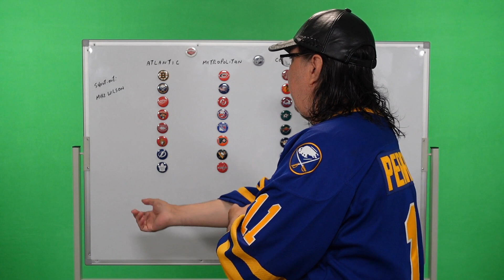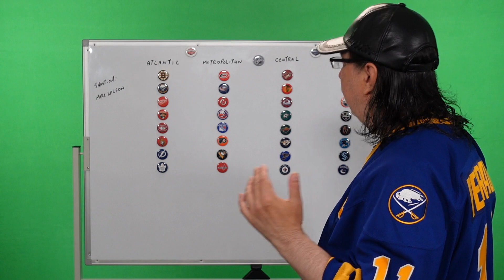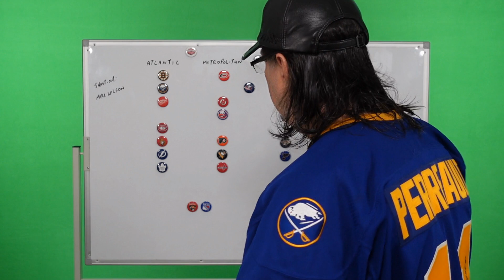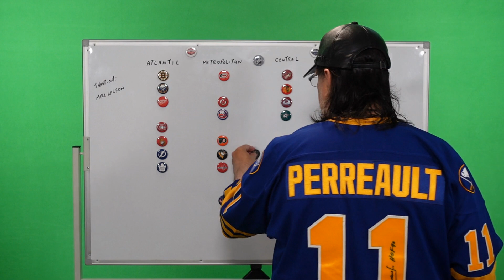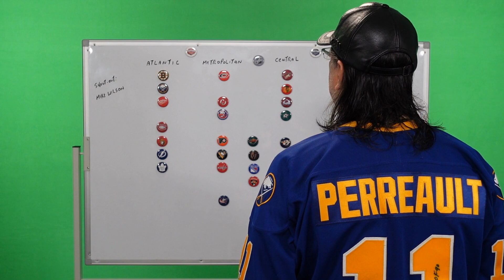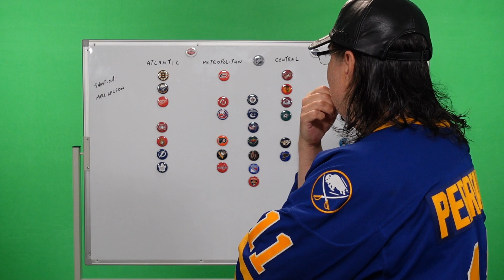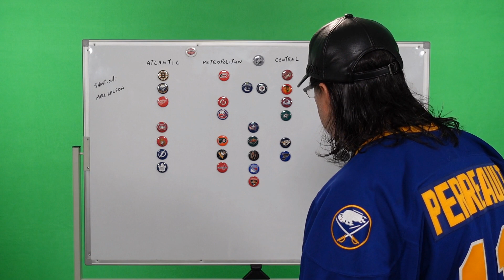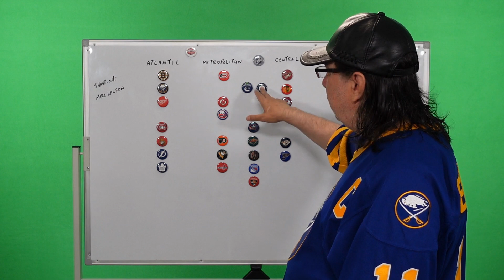What Teams I Want.. (& Dont Want) ..Sam To Wind Up On